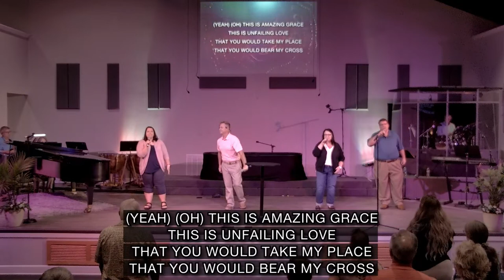Living for Eternity 08-06-2023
CCLI # 577680